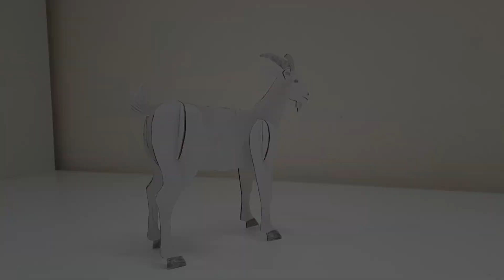How to make a Goat with cardboard | Cutout Animals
If you like the video, please do consider clicking the like button. If you have any opinions please do leave it on comment section. I would love to here from you.